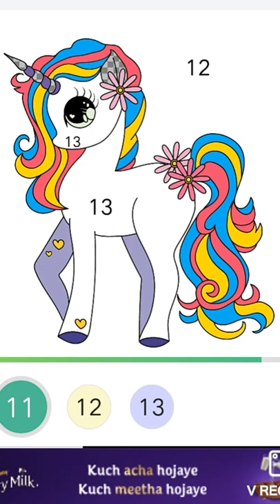Unicorn drawing coloring 🐎